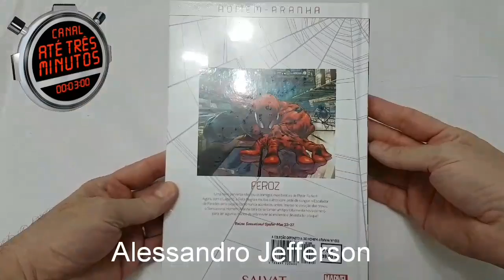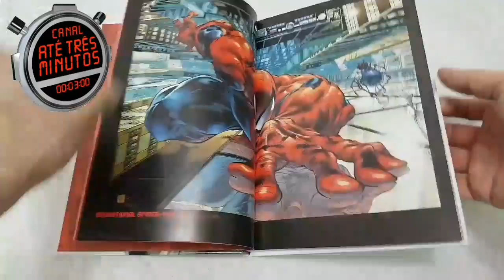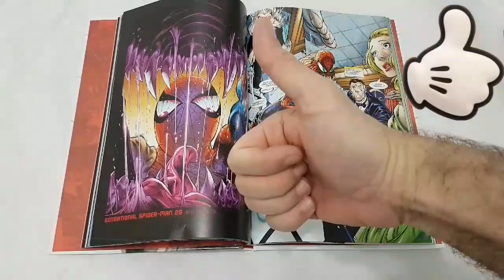Unboxing HQ Coleção Definitiva HOMEM-ARANHA SALVAT Volume 5 FEROZ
Coleção Definitiva HOMEM-ARANHA SALVAT Volume 5 FEROZ

Seja bem-vindo ao canal Até Três  Minutos!

Objetivo aqui é ir direto ao assunto em até 3 minutos, mas... ainda estamos aprendendo...por isso  contamos com sua paciência (pois em várias vezes ultrapassamos os 3 minutos da proposta inicial).

Nossos vídeos são sobre Variedades, como: Objetos Colecionáveis, Filmes,  Séries de TV, HQ, Lugares, Turismo, Livros, Produdos Eletrônicos etc. Com dicas, apresentações e avaliações (sempre com nossa opinião leiga e sincera, de CONSUMIDOR...) (igual a você...) a idéia é informar sobre cada assunto, sem mascarar nada, e sem gastar seu precioso tempo!   Tudo em Até Três Minutos!

Veja alguns dos meus vídeos no YouTube, Clicando nos respectivos  links a seguir:

Filme: Piratas do Caribe A Vingança de Salazar .

Vídeo (micro resenha) apresentando
Primeira produção original britânica da Netflix, The crown.

HQ Batman O Cavaleiro das Trevas. Volume 3. Edição 7. A Raça Superior:

Sobre a pré-venda dos aparelhos Galaxy S8 e S8 Plus, e em algumas lojas:

Abrindo a caixa do Filme  Rogue One Uma História Star Wars em Blue-Ray Duplo em Steel book (ou Steel Box).

Link para nosso vídeo no YouTube Com a avaliação sobre o filme Logan  (do Wolverine):

Video do maravilhoso Ovo  de chocolate (que é degustado no vídeo)  no Domingo de Páscoa!  neste link:

Curta Meus Vídeos!
Clique no Sininho para receber aviso dos novos vídeos!

Você vai gostar com certeza!

Até Três Minutos, O Canal do YouTube que vai direto ao que interessa, sem enrolação, com informações rápidas e avaliações  (micro resenhas) de Filmes, Séries, Livros, HQ, Eletrônicos, turismo, Shows, utilidades etc.
Vídeos com duração sempre por volta de três minutos  (um pouco mais, ou um pouco menos) mas sempre com nossa opinião sincera e sem enrolação técnica.

Também temos um grupo no Facebook:
Grupo Amigos do canal até três minutos

Para baixar o Méliuz:

Estou te enviando R$ 10 de bônus no Méliuz, um app que dá dinheiro de volta em compras online e nas lojas perto de você. Já imaginou comprar no Walmart, Ponto Frio, Saraiva, naquele seu restaurante favorito ou abastecer seu carro e receber dinheiro de volta? Olha só o quanto eu já resgatei e garanta seu bônus!

Para baixar o Beblue:

Já ouviu falar do Beblue? É um aplicativo que devolve parte do seu dinheiro quando fizer compras em postos, restaurantes, etc. Faça o cadastro e download do app por esse link e nós ganhamos R$10 cada.
Basta você comprar algo de R$20 ou mais, com seu cartão, usando o app.

Canal Até Três Minutos Alessandro Jefferson.

Pode comentar, também, agradeço por sua opinião.

Obrigado!

Nossos vídeos são sobre Variedades, como: Objetos Colecionáveis, Filmes,  Séries de TV, HQ, Lugares, Turismo, Livros, Produdos Eletrônicos etc. Com dicas, apresentações e av